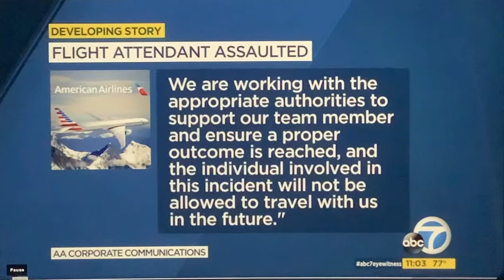Flight attendant who was punched had accidentally bumped passenger